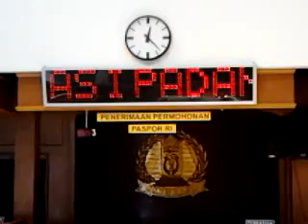Kantor Imigrasi Padang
Running Text Led Kantor Imigrasi Padang